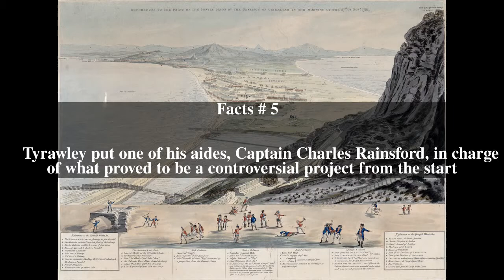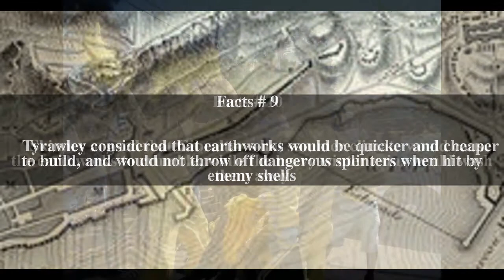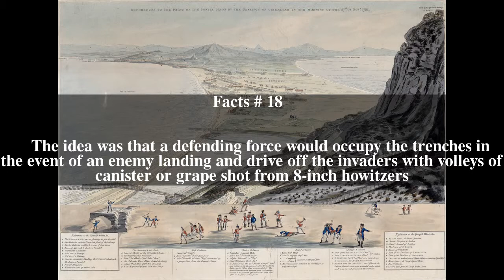Prince of Wales Lines Top # 19 Facts